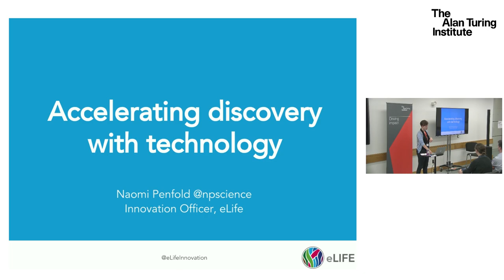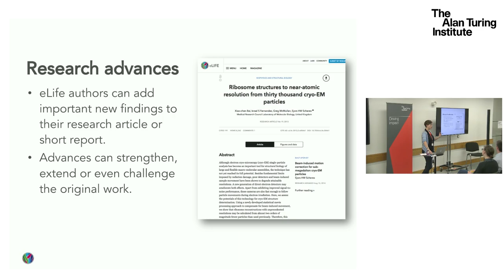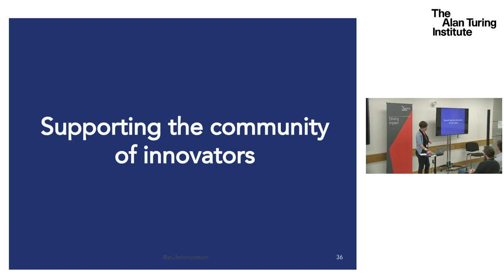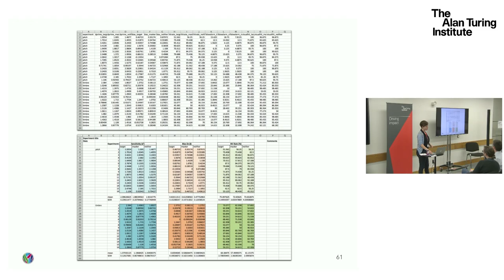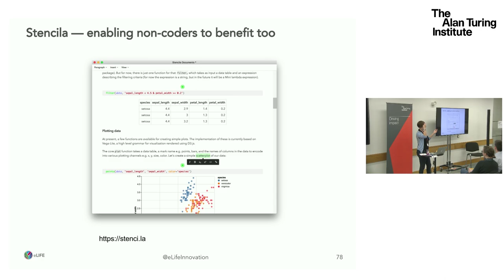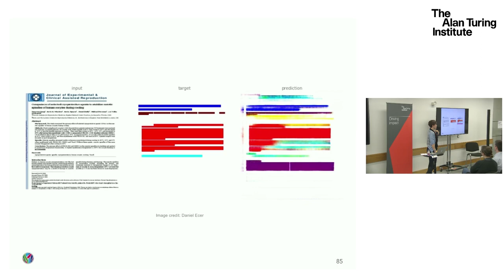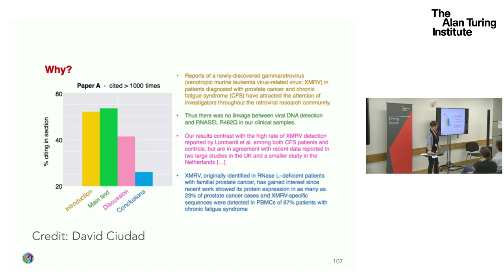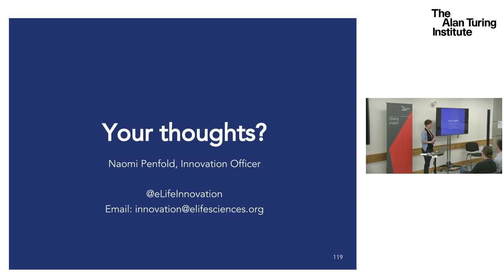Cutting-edge technology for cutting-edge research: innovate with eLife - Dr Naomi Penfold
Join us to learn about innovation at eLife, share your experiences and discuss your ideas for how we can improve research communication.

Backed by research funders, eLife aims to help scientists accelerate discovery by operating a platform for research communication that encourages and recognises the most responsible behaviours in science. The open-access eLife journal was just the first step in this mission. Now, eLife also supports the development of open tools, technologies and processes aimed at improving the discovery, sharing, consumption and evaluation of scientific research. Areas of particular interest include research reproducibility, the sharing of all research outputs and recognition for researchers who work transparently and collaboratively.

We work closely with scientists to explore how to make thorough and collaborative research as easy as possible by exploiting new technologies in the digital age. We support and showcase projects in the community, including the development of ScienceFair. Explore the projects we have showcased so far on eLife Labs.

Our in-house technology and product teams are committed to open-source development to improve research publishing. Earlier this year, we announced a new collaboration with Substance and Stencila to develop an end-to-end solution for publishing computationally reproducible documents through the journal. In collaboration with data scientists, we have also been exploring how open citation data could be used to generate more responsible metrics and understanding of the life of a research project after publication. Our in-house data scientist is working on using computer vision to convert data within PDFs to machine-readable and accurate XML — not only would this unlock a rich trove of data from historic publications and preprints, but it could dramatically reduce the cost of content conversion in the publishing process, bringing savings to the whole research ecosystem. Finally, we have developed an open-source publishing platform, eLife Continuum, and are working with Coko to build an open-source submission and peer-review platform.

Naomi Penfold is Innovation Officer at eLife. Coming from a neuroscience research background, she now spends her work life scouting for and supporting open-source projects for open science. More broadly, Naomi believes in the potential of the web to make research a more equitable and effective enterprise.